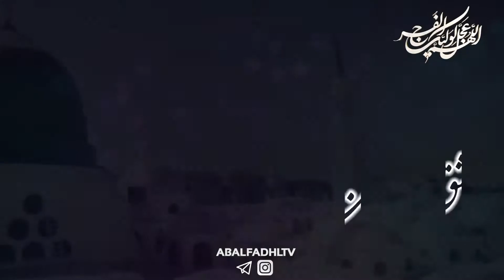كليپ زيبا ويژه ميلاد پيامبر اكرم